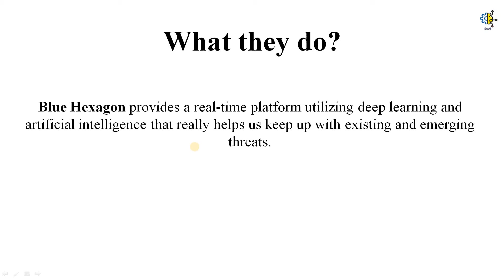Blue Hexagon | AI Security | Discover AI | Society of AI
Discover AI is an initiative by the Society of AI to make you aware of different aspects of AI in a few minutes and help you apply the technology in real life through our videos.

With the increasing demand of software and technology, hackers seem to take unfair advantage of the system. In order to avoid this ordeal, indefinite antivirus companies are put up in the world. Blue hexagon is based in India and target viruses utilizing AI. It is an agentless cloud native AI security system. Also is used in one of the most popular game, Free Fire.

In this video you will get to know:
1)What is blue hexagon?
2)Description of the logo
3)Blue hexagon's mission
4)What do they do?
5)CEO/Founder of the company

Write your views in the comment section about